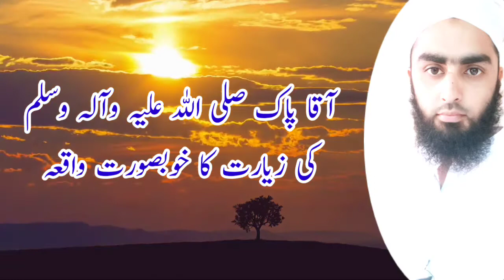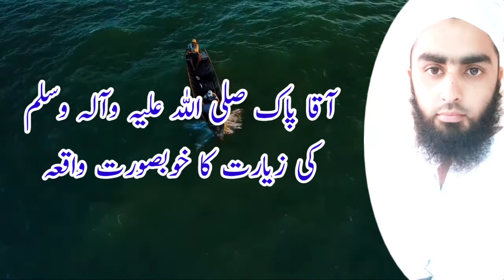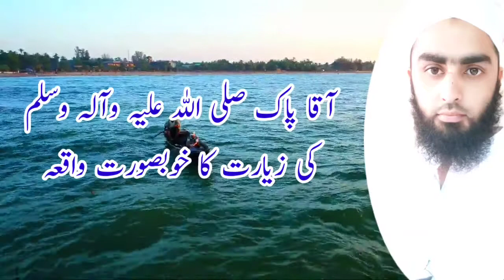Molana Peer Fazal Ali Qureshi رحمتہ اللہ علیہ Ko Nabi Kareem ﷺ Ki Ziyarat | Peer Zulfiqar Ahmad Db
Historical & Heart Touching Bayan
By Peer Zulfiqar Ahmad Sb Naqshbandi D.B  & Mufti Ghulam Rasool Naqshbandi DB

To Listen Latest Bayanat Of

Hazrat Ji Molana Hafiz
Peer Zulfiqar Ahmad Sb Naqshbandi D.B

And Hazrat Ji Molana Mufti
Ghulam Rasool Sb Naqshbandi D.B.

Jazak Allah

Dichasp Iman Afroz Waqiat
Jin Ko Sun Kar Allah Pak Ka Qurb
Aur Allah Pak Par Yaqeen Barhta Hai .

Khud B Suniye Apny
Bachun Ko B Sunayen.

Beautifully narrated moral
 stories in Urdu And Hindi ,
These Urdu Hindi moral stories
 are written with value building
 themes that children can enjoy.
There is a moral to every story
 with a positive lesson to learn.
 It can help children to learn
 important lessons of life.

Jo Members CYL Course K Sath Wazaif B Karna Chahty Hain Un K
Lie Important Message :

Most Beautiful & Life Changing Stories & Dua's You Ever Read Or Listened . Jazak Allah Khair